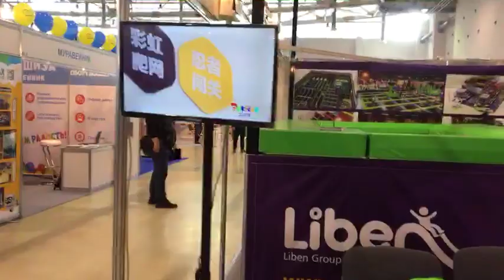Liben team in RAAPA, come to visit us